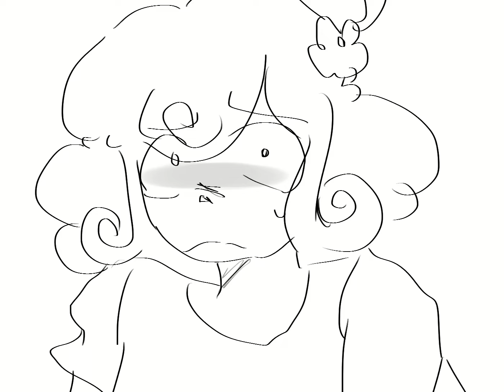you forget where you stand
based off a funny gameshow moment with Phanta
▶The Video Credits
Song: Alien Blues + Hitting on 16 Audio
Characters:  Devlin and Phanta